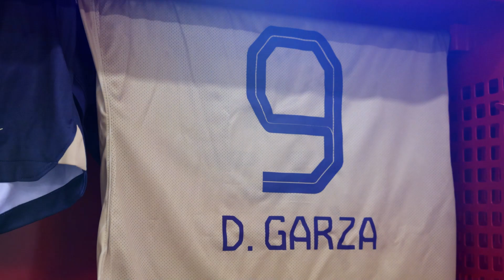Desde la Cancha - Dinora Garza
Dinora Garza está por cumplir 2 años en el Club Universidad y nos cuenta todo lo que ha cambiado desde que está aquí.
 Se ve en algunos años dentro del futbol y quiere logros con la institución Universitaria.
@DHLMexicoOficial  te trae esta charla con la capitana del equipo  que está feliz de portar estos colores. 🐾